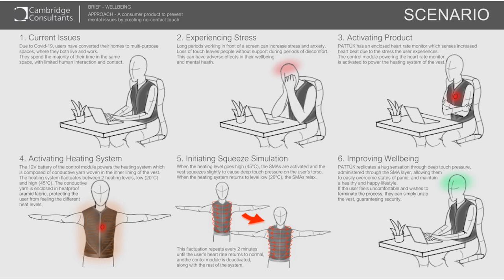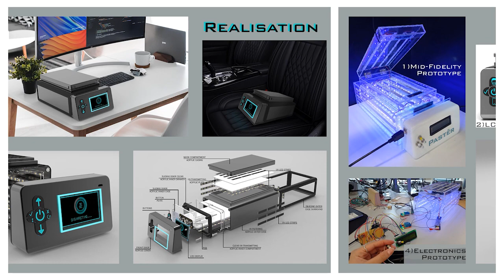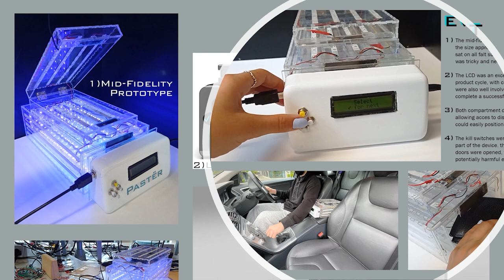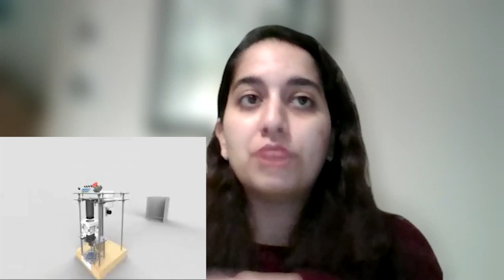From Design student to Design teacher (Part 2) - C4H Virtual Mentor Interview Series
Hi Folks, this is the second (2nd) part of an interview I did with a past Product Design student of mine, where we discuss her learning journey from secondary to university and her motivations to becoming a teacher in design and engineering. Hopefully, her story will inspire the generation of young boys and girls who are interested in design technology and teaching.🤓🤓👍
*As promised I will be uploading at least one (1) video each week on the channel. So come aboard and join the C4H family by, liking and sharing my content, leave comments below each video (I do reply almost immediately) but most importantly subscribe to support the CRE8 4 Hope Initiative. 😊